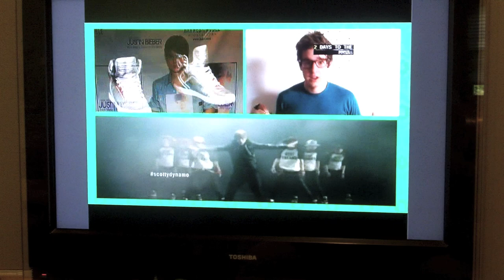Scotty Dynamo on TV!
I was on TV today. Swag.